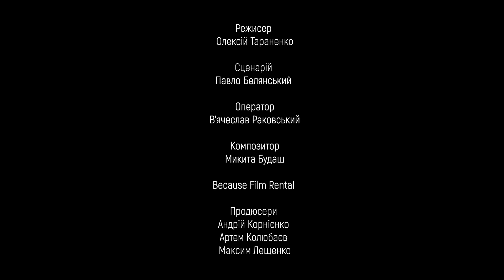Filmy ukraińskie: Pracuję na cmentarzu 2021. Reżyseria Oleksii Taranenko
Filmy ukraińskie: Pracuję na cmentarzu. Reżyseria Oleksii Taranenko.

Rozpoczynamy nowy cykl na naszym kanale poświęcony ukraińskiej kulturze, a konkretnie ukraińskim filmom. Będziemy tutaj prezentować informacje o najciekawszych naszym zdaniem filmach ukraińskich, które warto obejrzeć.

Jednym z takich filmów jest produkcja pt. Pracuję na cmentarzu, którą wyreżyserował Oleksii Taranenko. Jest to tragikomedia, której akcja, jak łatwo się domyśleć, rozgrywa się na cmentarzu. Główny bohater to 35 letni Sasza, który pracuje w firmie stawiającej nagrobki na cmentarzu. Aby zdystansować się od psychicznie wyczerpującej pracy, Sasza stał sie człowiekiem pełnym cynizmu i ironii. Dzięki temu nie przejmuje się tragediami klientów, którzy stracili bliskich.

Jednak pewnego dnia pojawia się jego 14-letnia córka, która pragnie odnowić kontakt z ojcem. Ponadto Sasha poznaje młodą kobietę, która właśnie pochowała swojego syna.
Jego życie komplikuje się jeszcze bardziej, gdy angażuje się w walkę o władzę między „szarą eminencją” cmentarza a nowym zarządcą. Jego zdystansowana, chłodna postawa powoli zaczyna ulegać przemianie. Okazuje się, że w jego przeszłości wydarzyło się coś, czego nie był w stanie zaakceptować.

Sasza chcąc nie chcąc musi nauczyć się kochać i przestać bać się życia. Musi pokonać swój wewnętrzny cmentarz.

Zachęcamy do obejrzenia tego filmu. A w komenatrzach wpisujcie inne filmy ukraińskie, które polecacie.